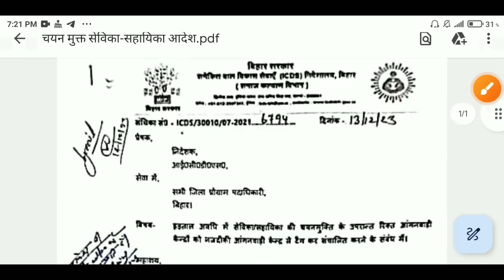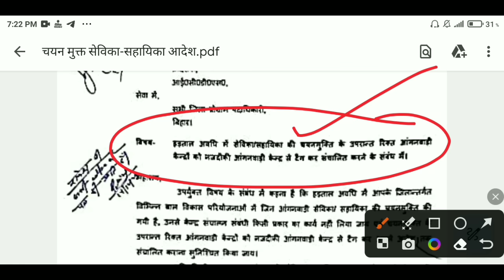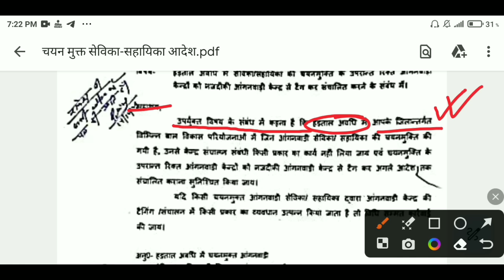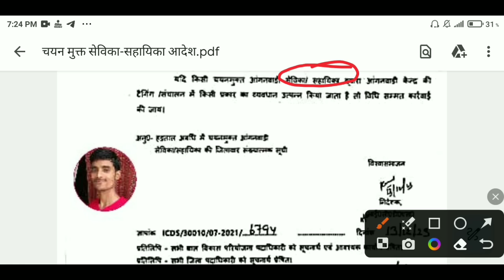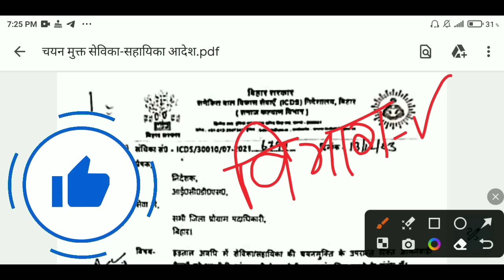ICDS का पत्र जारी | हड़ताल में चयन मुक्त हुईं सेविका-सहायिका से कोई काम नही लेगा विभाग | ICDS Letter